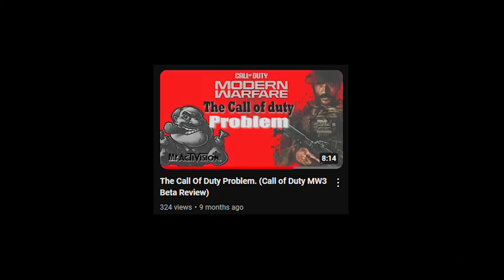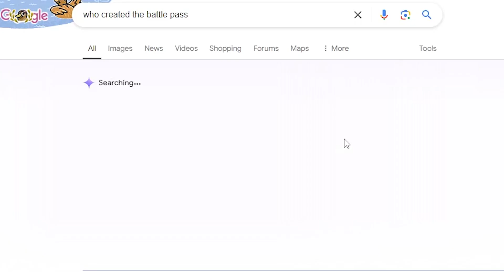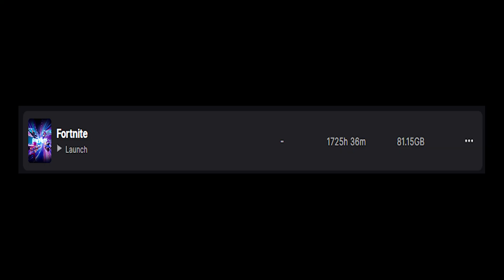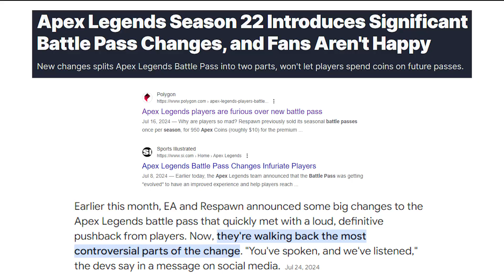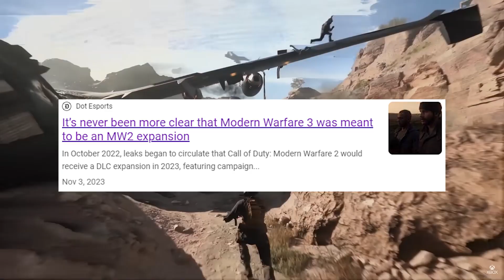This Invention RUINED Modern Gaming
ok this may be more of a rant than an essay.